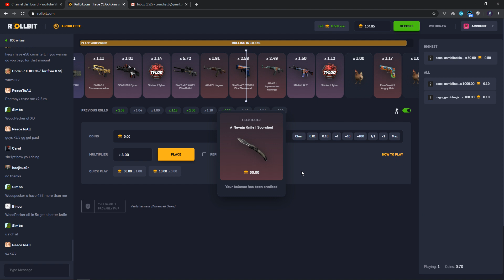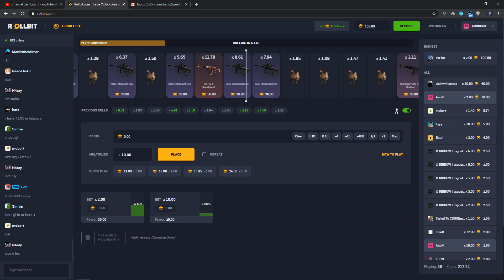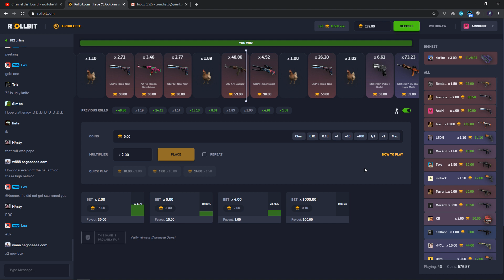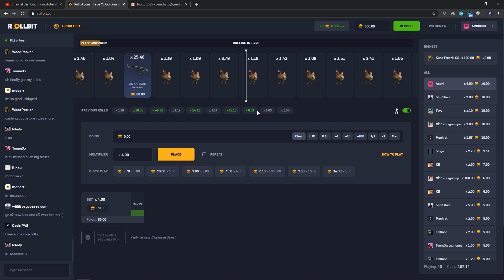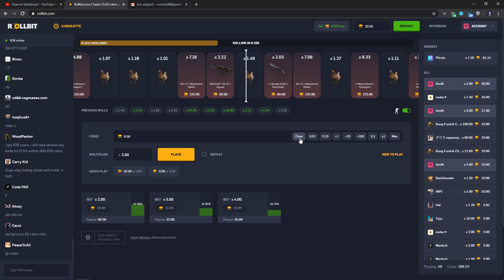WINNING $500 IN 5 MINUTES! | ROLL BIT CSGO GAMBLING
Be sure to use code "anon" for a free .50! Happy gambling! ;)